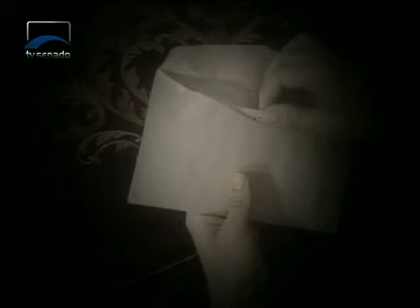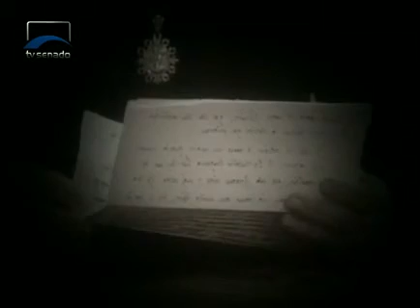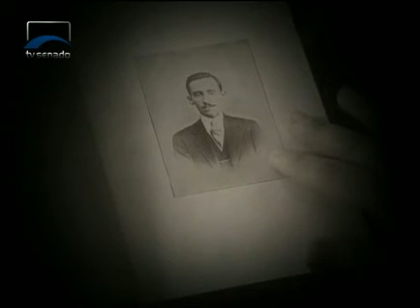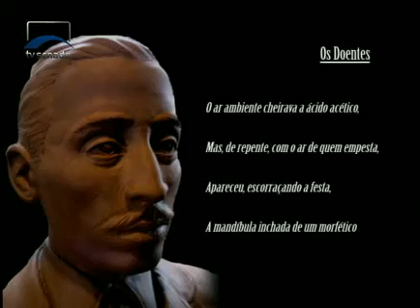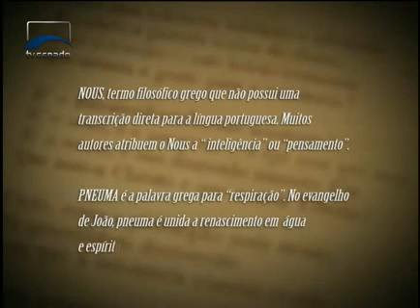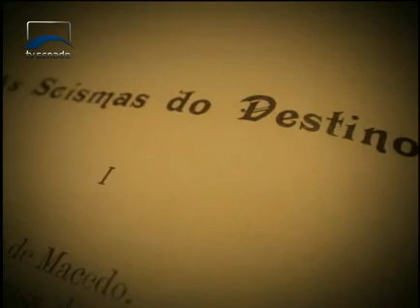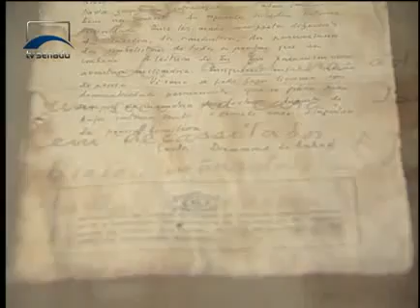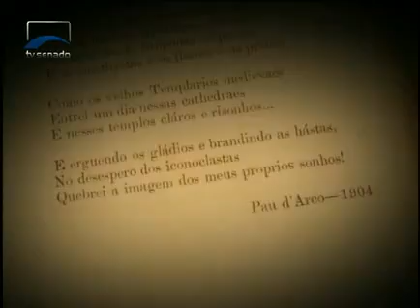Tela Brasil - Eu, Estranho Personagem - Bloco 1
Eu, Estranho Personagem, da série Tela Brasil, registra fatos da vida do poeta Augusto dos Anjos, que morreu de pneumonia aos 30 anos de idade, e analisa a única obra que deixou, o livro "Eu". O documentário foi produzido e veiculado na passagem dos 95 anos de morte do poeta, que ocorreu em 12 de novembro de 1914.